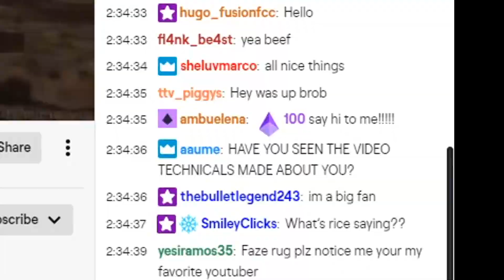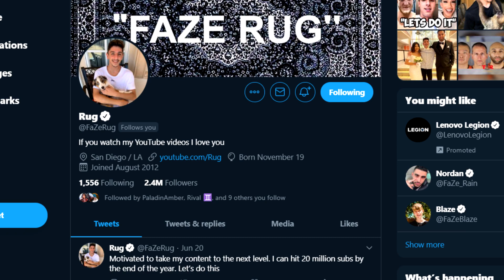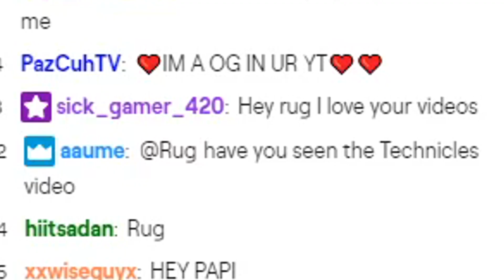FaZe Rug Responded to My Video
A few days after "King of Pranks" went live, FaZe Rug hit me up to discuss a couple things...Yes, I'm joining FaZe Clan.

Social Media

Patrons

William Luhmann
MistySunMew
Pikamon
Chu
Kia Lowe
Ox Harris
Hellkrai
Afro Sakurai
Tpizntrix
JackieBTCHange
Shogi
Cole Shirley
Loggerton
ThatOneKid Sin
Costas Ford
Tango
PoachedToast
Tim Bailey
AlexintheWorks
Timothy S
Minion Man